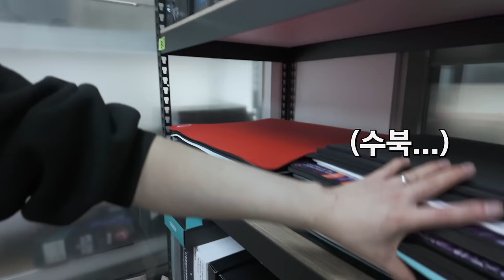눈쟁PC방에 아이돌이 찾아왔습니다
▶ 스펙
제품명 : B1A4
가격 : ?